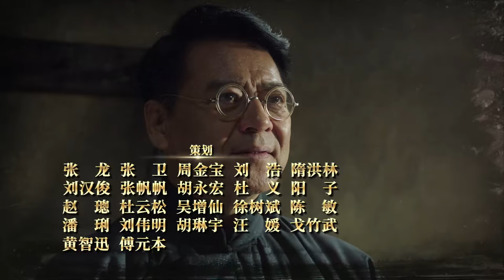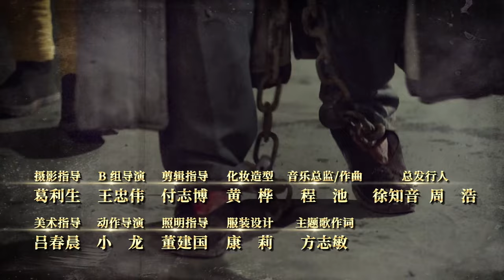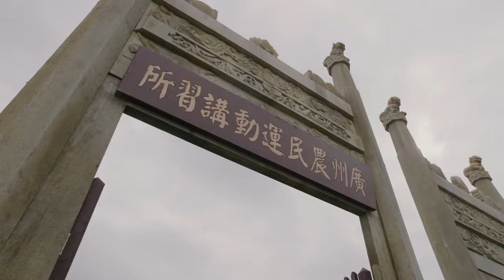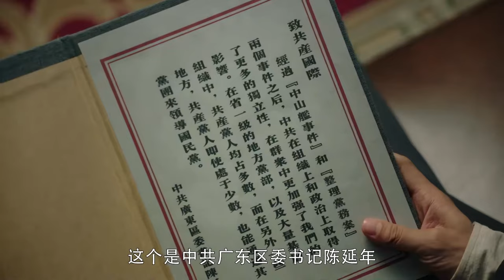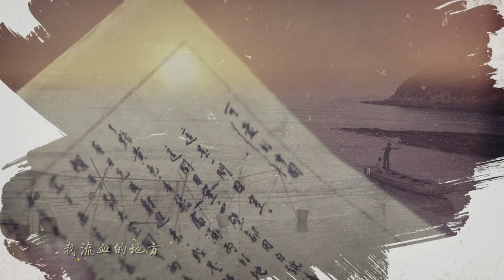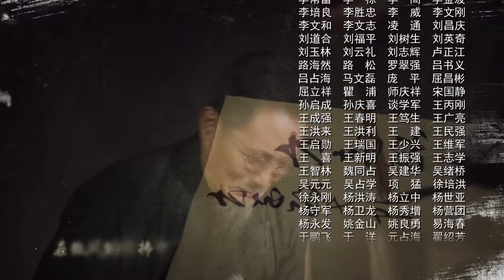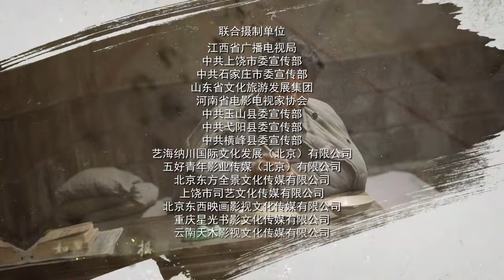【“盛世如愿”原型】可爱的中国 02 | 从两条半枪到上万人的红十军，革命父辈方志敏的壮烈预言（林江国，唐国强，印小天）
《可爱的中国》
主演：林江国，唐国强，缪婷茹，张歌，印小天

▶剧情介绍：
一九二七年，国民党背叛革命，大批的国民党军队和地主武装对共产党人和进步人士大开杀戒，中国笼罩在白色恐怖中。方志敏（林江国饰）目睹民众被盘剥、压榨、屠杀，认识到武装斗争的必要性，在弋阳横峰一带发动了农民暴动。经过坚韧不拔的奋斗，方志敏从两条半枪发展为上万人的红十军，形成了横跨几十个县、基本群众百万人的赣东北苏区，并且在敌人的四次围剿中越来越壮大。但王明左倾路线的干扰，致使第五次反围剿失败。为掩护中央红军北上抗日，方志敏明知力量对比悬殊，仍组成抗日先遣队，把敌人的几十万兵力吸引到国民党统治的核心区，不幸被俘。在敌人的监狱里，方志敏写下了千古绝唱《可爱的中国》等一系列重要文稿，诠释和践行了一个共产党人对祖国母亲伟大而深沉的大爱。